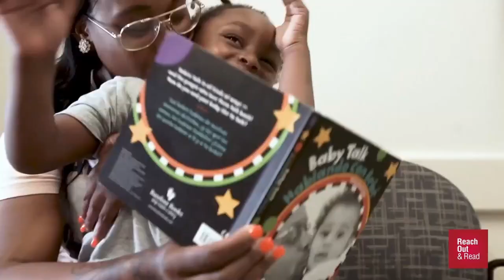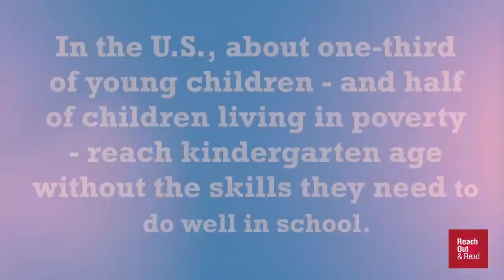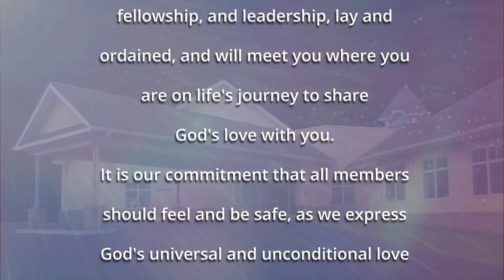2021 12 12 Zwingli UCC Third Sunday of Advent Service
Third Sunday of Advent Service
Message by Rev. Louis E. Kuykendall, Jr., D. Min., Senior Pastor
"Build My Mansion"
Special Music Sung by Rich Hartman
Written by Dottie Rambo
also CCLI #20707786
"Christmas Presents"
Written, performed  by Michael Kracht